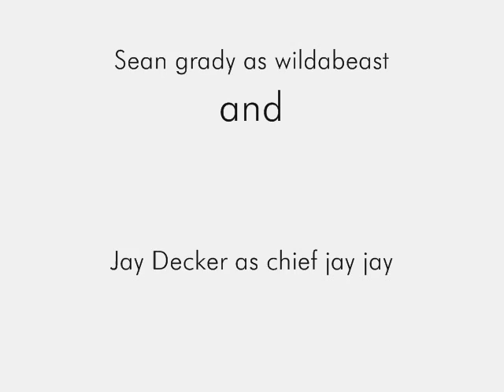wildabeast vs cheif jay jay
amuatur film